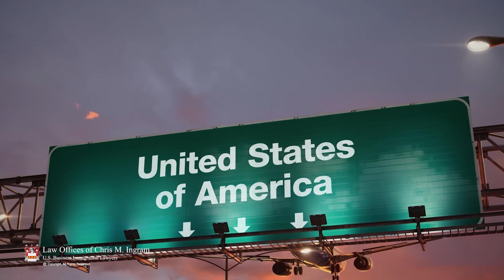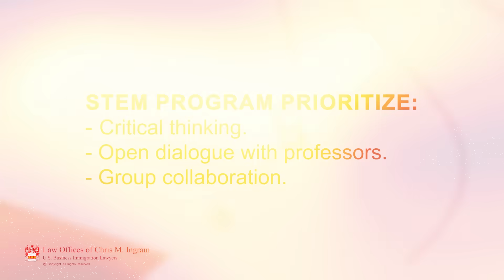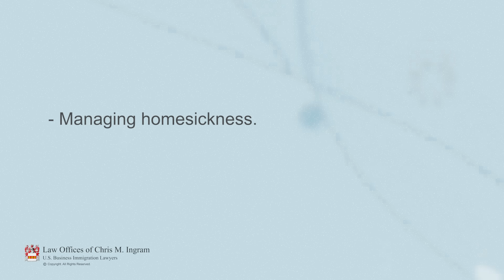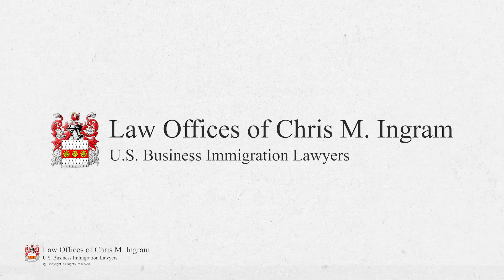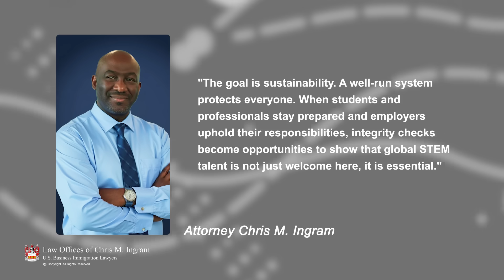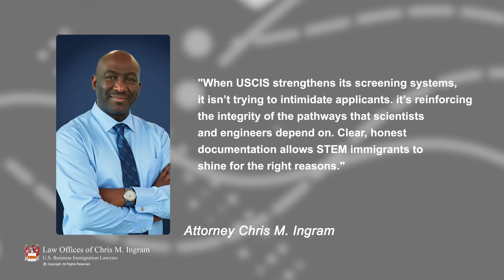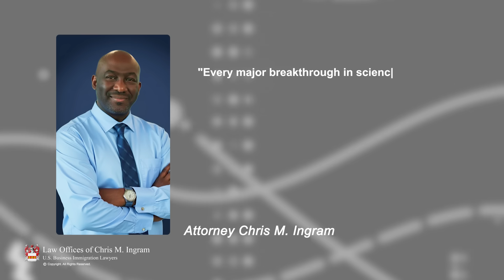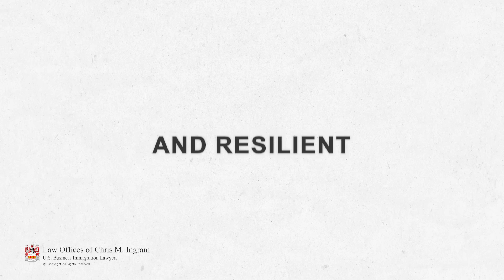4 Stories That Expose America's STEM Immigration Crisis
The U.S. needs global STEM talent — but the path is tougher than ever.
Episode Highlights:

F-1 student survival: Academic shock + financial grind
Social media vetting: Your posts are now visa evidence
Employer hurdles: Digital filing + heightened proof demands
U.S. economy: Immigrant innovators drive AI, chips & breakthroughs

Attorney Chris M. Ingram:
“STEM immigrants aren’t optional — they’re the engine. The path is harder, but it’s still open for the resilient.”
Your research, patents, or leadership can secure your future — EB-1A, O-1, EB-2 NIW.
Watch the full 12-minute deep dive now.

Chapters:
00:00 The New Reality for STEM Immigrants in the U.S. | Is the U.S. Closing the Door on Global Innovation?
01:02 Biggest F-1 Student Fears: Jobs, Visas, Uncertainty
03:28 From Student to Professional: The F-1 Transformation
04:31 Why Legal Guidance Matters for F-1 Students
05:32 What Officers Check During OPT and H-1B Inspections
07:20 Documentation Is as Important as Job Performance
08:12 Digital Footprints and Immigration Risk
11:27 Is the U.S. Closing Its Doors or Strengthening the System?

*Host's voice generated with AI.